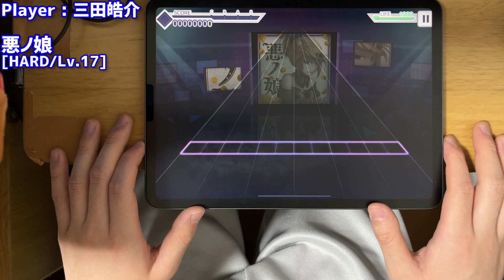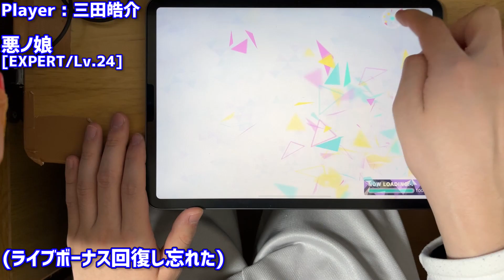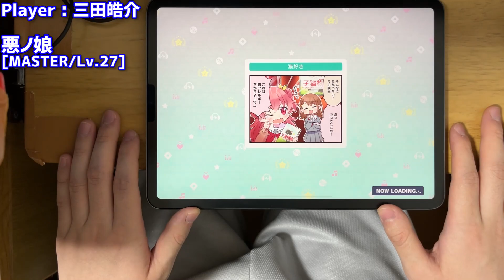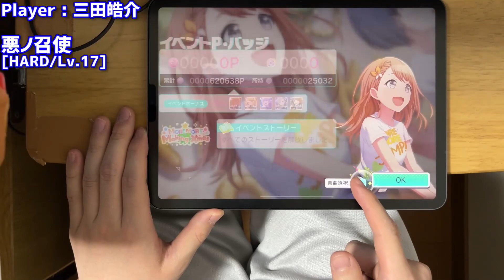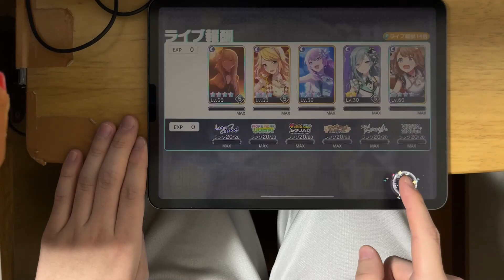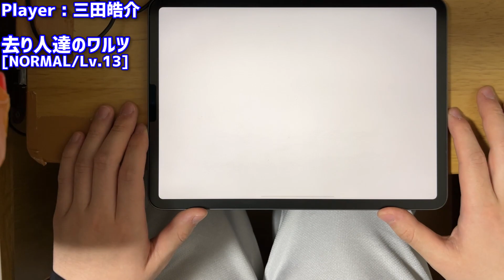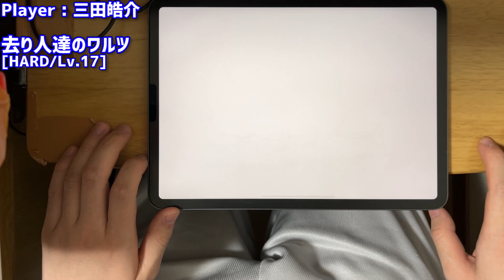【プロセカ】悪ノ大罪コラボ3曲×5譜面を全て連続AP (悪ノ娘・悪ノ召使・去り人達のワルツ)【プロジェクトセカイ カラフルステージ！ feat. 初音ミク/音ゲー】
最後(去り人達のワルツ)、微妙に緊張しててめっちゃぎこちない
この動画でプレイしているゲーム : プロジェクトセカイ カラフルステージ！ feat. 初音ミク

メンバーシップ「みたこパスポート」(月額90円)